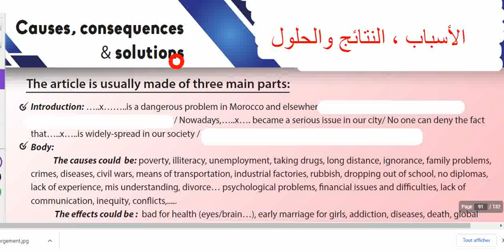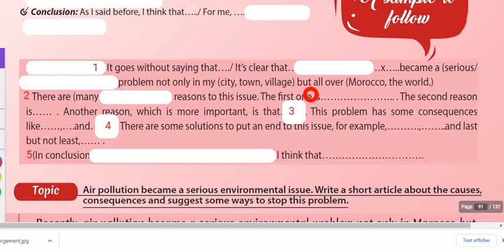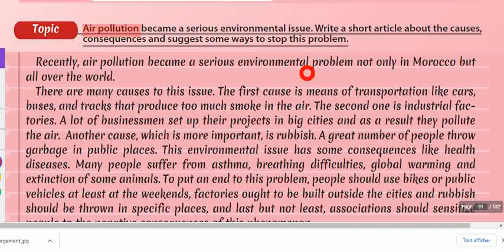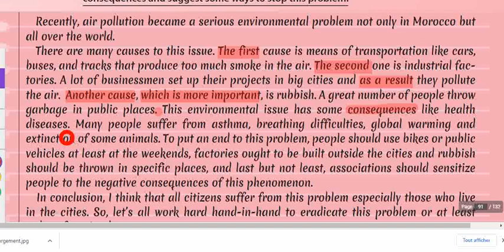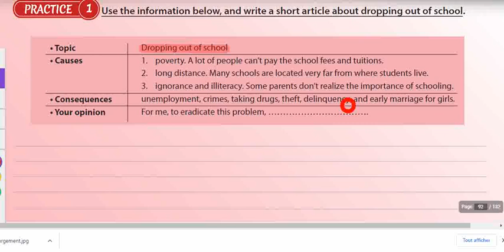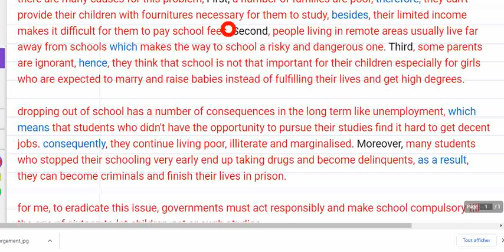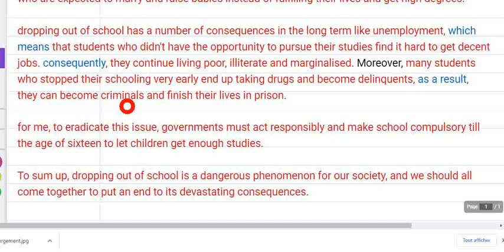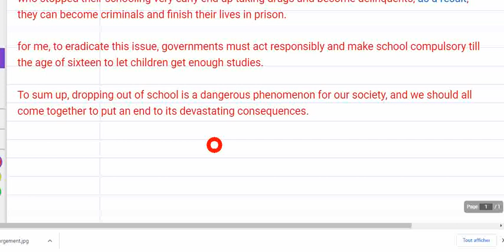Unit8(Writing موضوع الأسباب و النتائج )(Gateway to English 2):جميع دروس الانجليزية للثانية باكالوريا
رابط الإنشاء من هنا

مرحباً بجميع التلاميذ في قناتكم. تجدون هنا سلسلة من دروس اللغة الانجليزية مشروحة بطريقة مبسطة و مفيدة تساعدك على فهم المفردات
 والتعابير، بالاضافة الى النطق الصحيح للكلمات